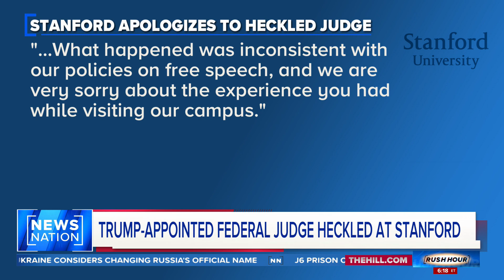Trump-appointed judge wants Stanford to apologize for disrupted speech | Rush Hour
A federal appeals court judge appointed by former Republican President Donald Trump on Friday said Stanford Law School in California owed him an apology after dozens of student protesters including LGBTQ rights supporters disrupted an event he spoke at on Thursday.